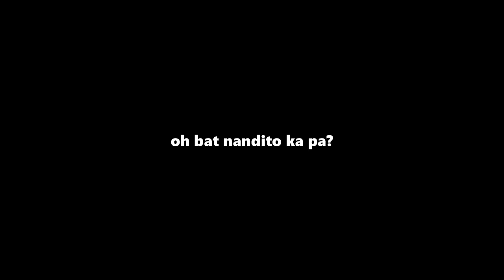ANG TEAM NA MAY MAI-TEAM NA BUDHI? | TEAMWORK PUZZLES OBBY | ROBLOX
heheheeh